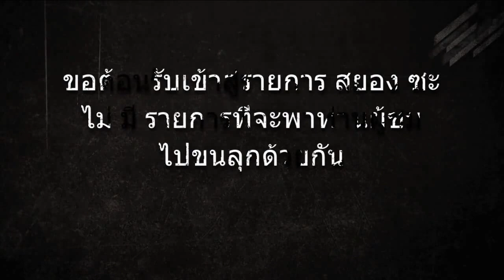"Mr. Widemouth" นายปากกว้าง สยองซะไม่มี [P101]